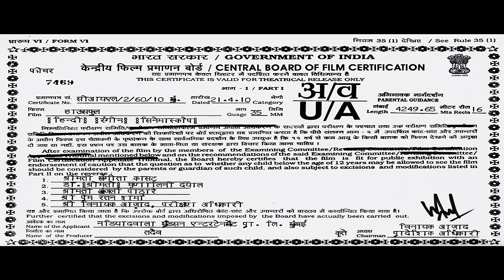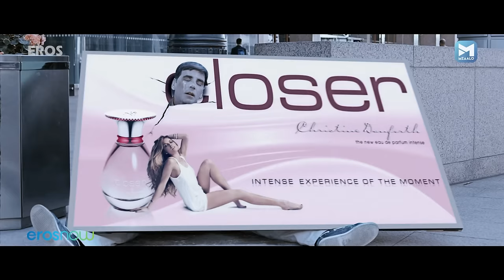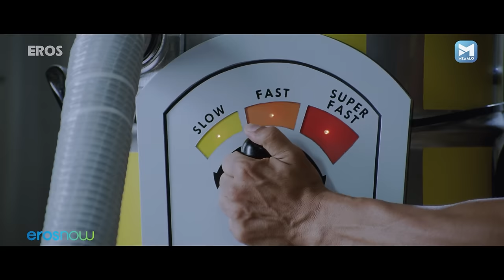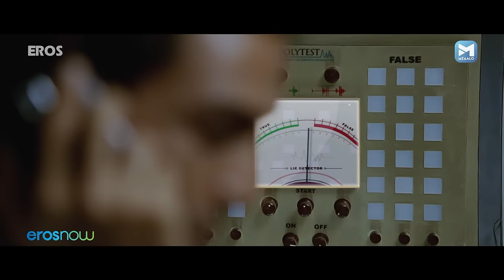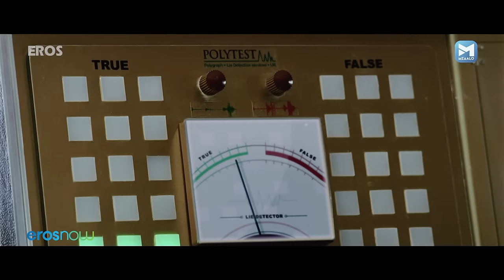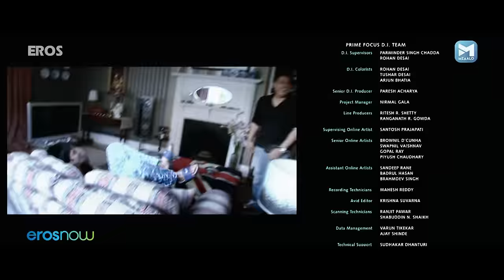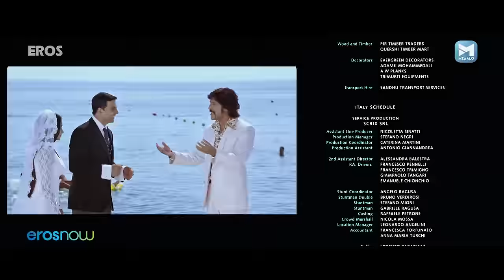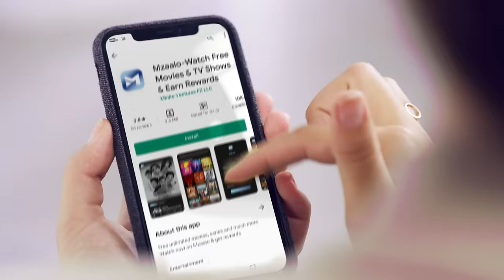Housefull (हाउसफुल) | Superhit Comedy Movie | Akshay Kumar, Deepika Padukone, Lara, Ritiesh Deshmukh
A mascot for bad luck, Aarush's life turns into comical chaos after his wife runs away on the honeymoon night.

Watch Superhit Comedy Movie 'Housefull' Featuring Akshay Kumar, Deepika Padukone, Riteish Deshmukh & Lara Dutta

Genres: Comedy
Actor: Akshay Kumar, Deepika Padukone, Riteish Deshmukh, Lara Dutta, Jiah Khan, Arjun Rampal, Boman Irani, Chunky Pandey